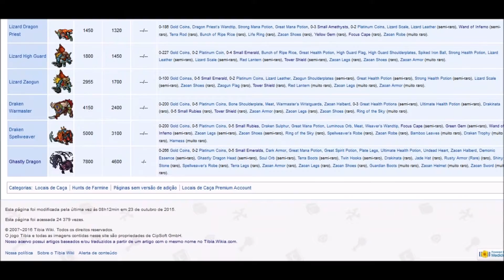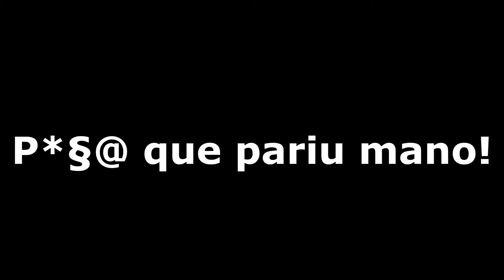Morte no Zao Palace (P@*§ que pariu!) - TIBIA Unitera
CRÉDITOS DO VÍDEO/MOVIE CREDITS
Título/Title
"Royal Paladin 166 morre no Zao Palace"

Comentários/Comments
Em um hunt muito doido, 2 RP e um ED, vão ao Zao Palace em busca de emoção e acabem tendo um final trágico.

Musica de abertura/Opening Music
Quecksilber - by: Zionoiz
(Licenciada por Creative Commons)

Editado no Windows Movie Maker™

AGRADECIMENTO ESPECIAL A TODOS OS COLEGAS QUE PARTICIPAM DOS VÍDEOS E TORNAM ESSA INICIATIVA UM SUCESSO.